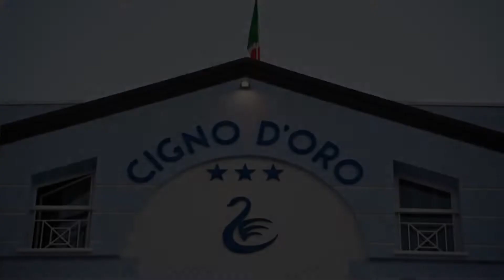Hotel Cigno D'Oro, Riccione, Italy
About Property:
This property is 1 minute walk from the beach. Hotel Cigno D'Oro features a restaurant, bar, a shared lounge and garden in Riccione. Featuring a 24-hour front desk, this property also provides guests with a children's playground. Free WiFi is available and private parking can be arranged at an extra charge.
The hotel will provide guests with air-conditioned rooms with a desk, a safety deposit box, a flat-screen TV, a balcony and a private...
Property Type: Hotel
Address: 74 Viale D'Annunzio, 47838 Riccione, Italy
Searching For
1. Hotel Cigno D'Oro - Riccione - Italy
2. Hotel Cigno D'Oro - Riccione - Italy Address
3. Hotel Cigno D'Oro - Riccione - Italy Rooms
4. Hotel Cigno D'Oro - Riccione - Italy Amenities
5. Hotel Cigno D'Oro - Riccione - Italy Offers and Deals
Audio Credit:
Track Title: Reasons To Hope
Artist: Reed Mathis